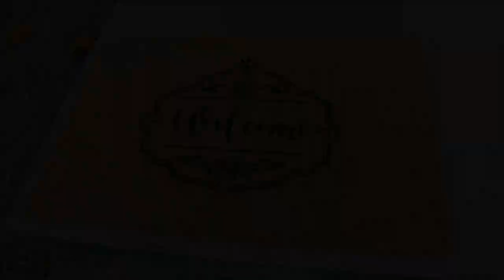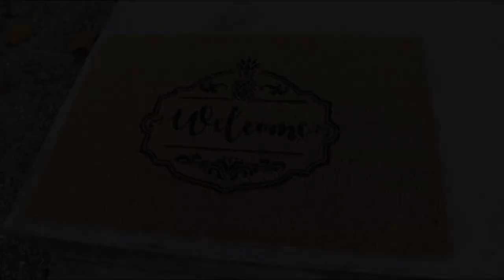Door Mat Ikea Hack Welcome Pineapple Stencil | Oak Lane Studio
☝️ Give your Ikea doormat a personal touch with Oak Lane Studio's Welcome Pineapple Stencil. This Ikea Hack is the perfect way to turn your basic decor into a thrifty find! For this tutorial, you will need a blank coir door mat, Oak Lane Studio's Welcome Pineapple Stencil, and the tools listed below.

This stylish stencil will brighten any room and is a perfect example of the many unique farmhouse stencils that Oak Lane Studio has to offer ⬇️.

1️⃣ Start by spraying the back of your Welcome Pineapple Stencil with Repositionable Spray Adhesive. Hold the can about 8"-12" away from the back of your stencil when Spraying. You should use your Spray Repositionable Adhesive in a well-ventilated area. After you have sprayed the back of your stencil wait 30-60 seconds for the Spray Repositionable Adhesive to become tacky. Then press your Welcome Pineapple Stencil to the center of your Ikea doormat. Use Frog Tape Painter's Tape around the edges of your stencil to prevent yourself from stenciling over the edges. Measure around the edges to make sure your stencil is centered.

2️⃣ With your stencil in place, you are ready to prepare your paint. Start by distributing some black DecoArt Patio Paint onto a paper plate then swirl it into the bristles of your stencil brush. Have a piece of paper towel nearby to swirl the excess paint off onto. This will prevent the paint from bleeding into your project once you begin swirling into your design. Once the bristles are just about dry to the touch you can start swirling the bristles through the stencil.

3️⃣ As you stencil, you want to be careful that the details of the stencil design aren't shifting as you stencil onto them. You may find it helpful to use your free hand to hold the stencil in place as you stencil. You can lift your stencil to check the design beneath to make sure the coverage is good. Be sure that part of the stencil remains in contact with the doormat.

4️⃣ Continue swirling your black Patio Paint into the design until you have full coverage of your design. Once you do, lift your stencil off the doormat. Let the paint dry for 24 hours before putting it outside!

👉 Visit OakLaneStudio.com today and check out our amazing collection of wall stencils, border stencils, victorian stencils, vintage floor stencils, wall border stencils, farmhouse stencils, supplies, and how-to-videos!